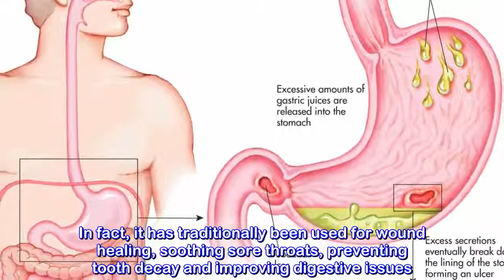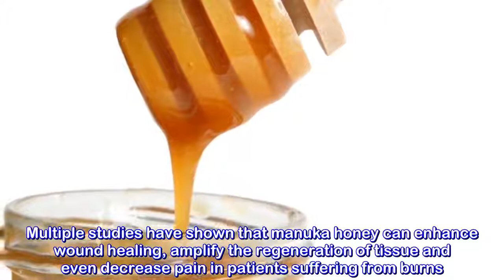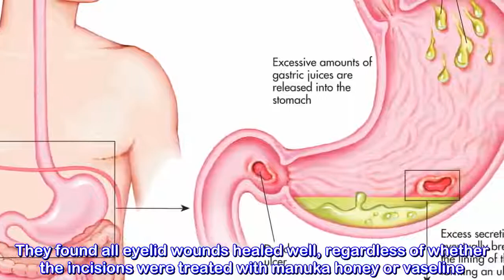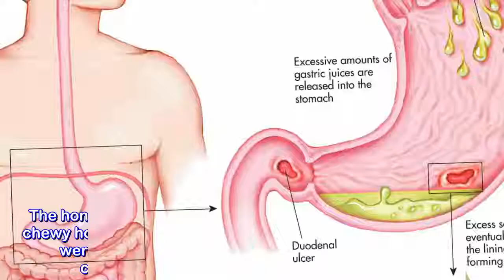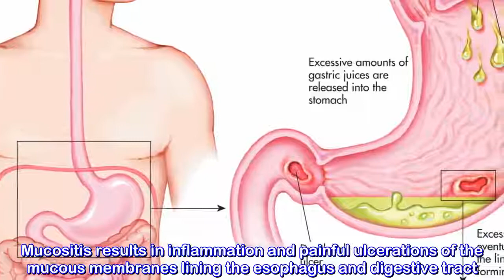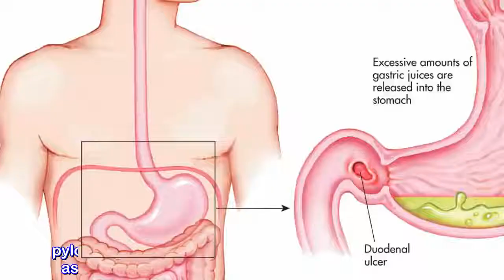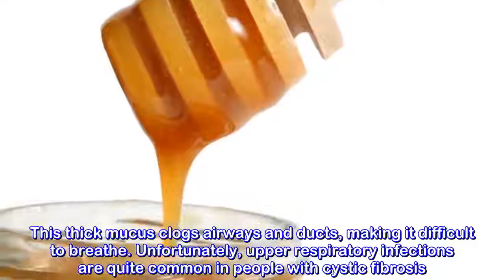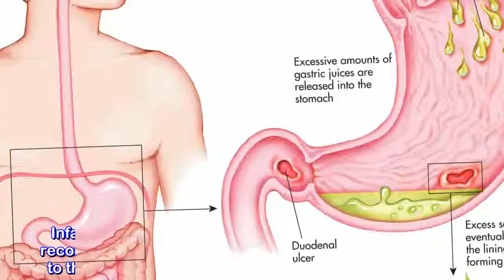7 Health Benefits of Manuka Honey, Based on Science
7 Health Benefits of Manuka Honey, Based on Science

- 7 Creative Ideas with Plastic Bottles - 7 plastic bottle life hacks you should know | CaTa Crafts